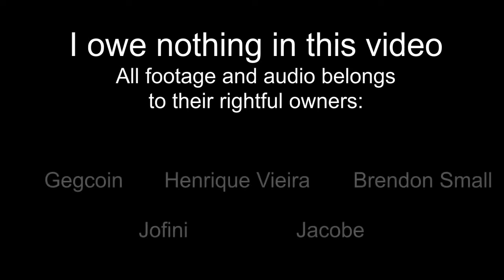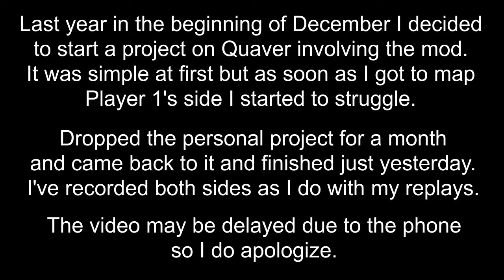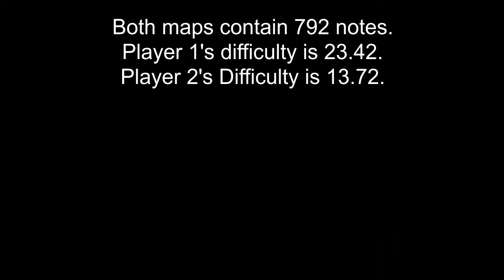Unofficial FNF Starecrown Funky Friday Chart Concept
I'm not sure if anyone else had the same idea. Just a little project meant to kill time.